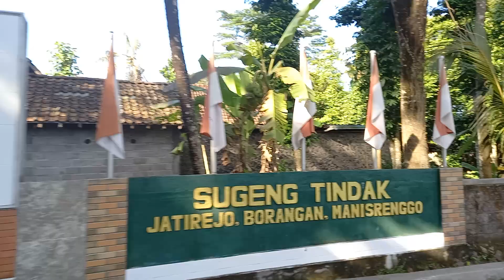cycling around village rural life houses in indomesia #163